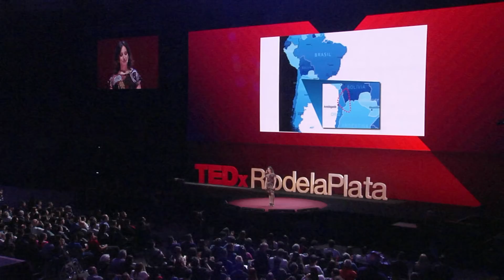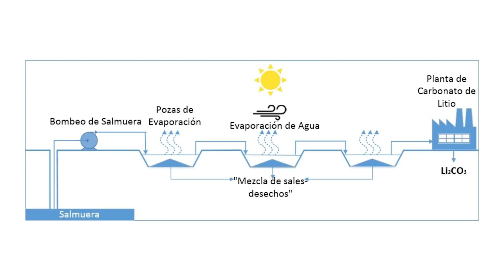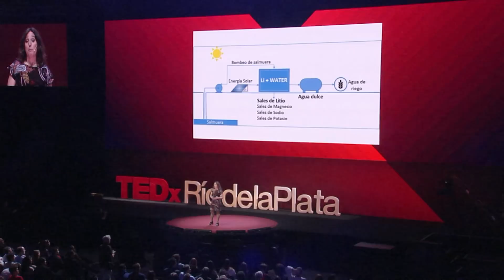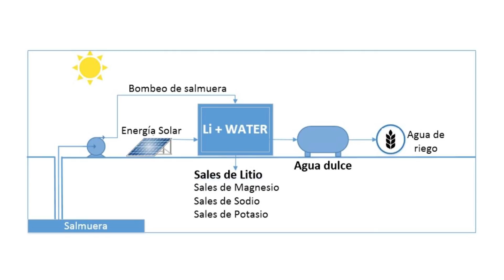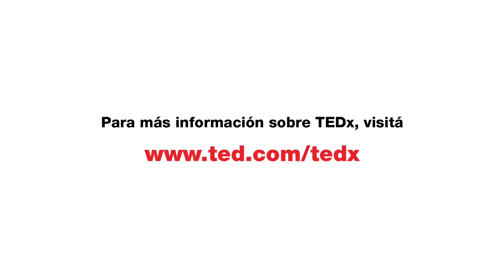Ciencia y tecnología de vanguardia en la periferia | Victoria Flexer | TEDxRiodelaPlata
Argentina tiene enormes yacimientos de minerales necesarios para la producción de energías alternativas y sustentables. Victoria Flexer es Química y lidera la instalación de un instituto de investigación y desarrollo alrededor de la minería del litio en Jujuy y muestra cómo podemos hacer ciencia y tecnología de vanguardia y excelencia lejos de los grandes centros urbanos. Un día Victoria decidió volver. Luego de doctorarse en Química en la UBA y trabajar en investigación y desarrollo durante más de 7 años en Francia, Australia y Bélgica, regresó para trabajar en la puesta a punto del flamante Centro de Investigación y Desarrollo en Materiales Avanzados y Almacenamiento de Energías de Jujuy, en la Universidad Nacional de Jujuy y en el CONICET. This talk was given at a TEDx event using the TED conference format but independently organized by a local community.